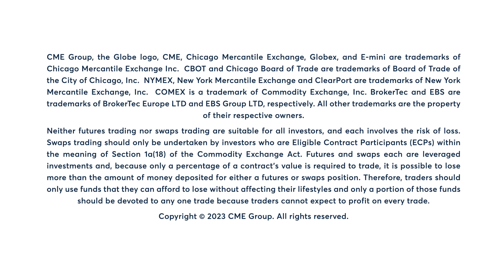Energy Market Commentary: Bob Iaccino, 9/7/23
After four down sessions, Natural Gas futures rise as the EIA storage report prints a smaller-than-expected build. Bob Iaccino has more.